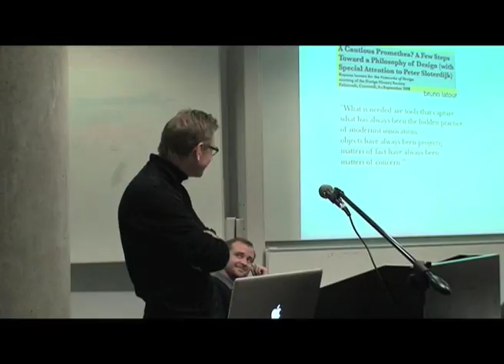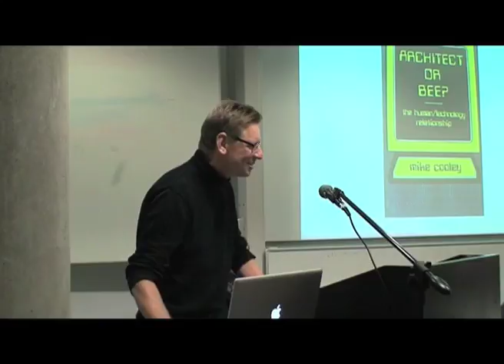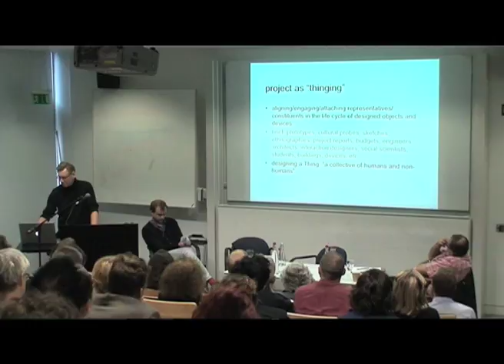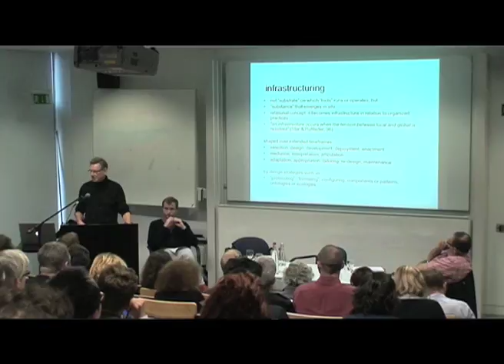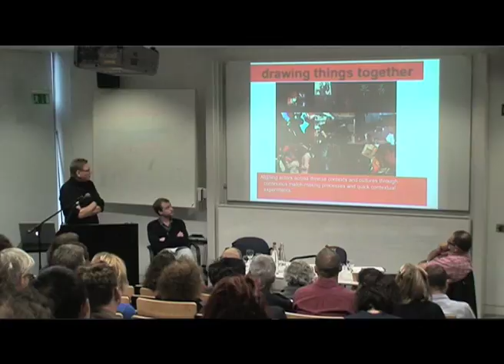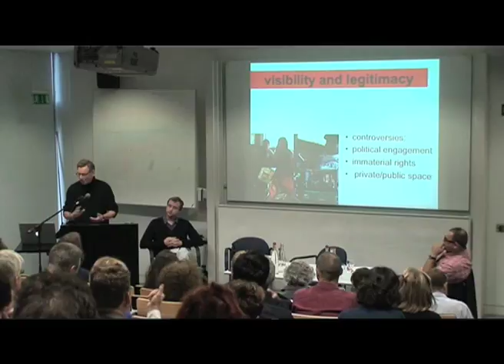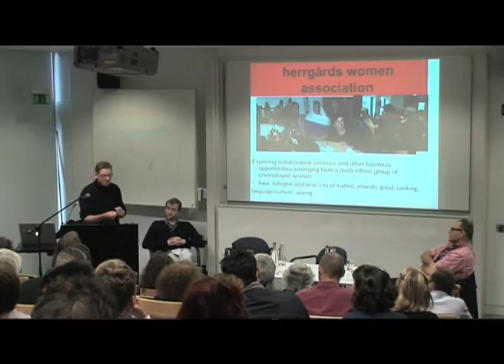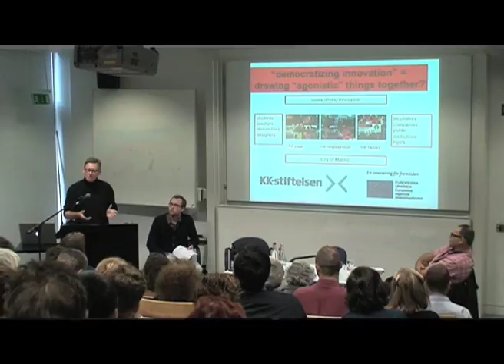Making and Opening - Participation/Impact: Pelle Ehn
Making and Opening: Entangling Design and Social Science